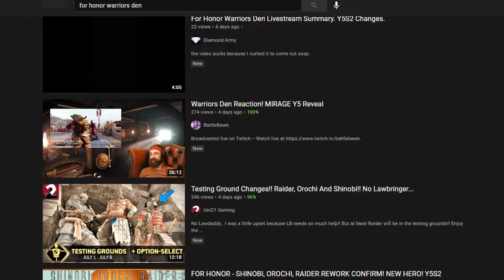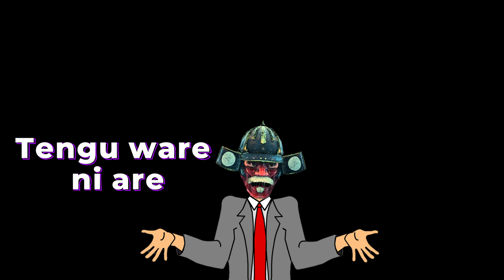Y5S2 New Hero Speculation : For Honor#newhero#mirage#newseason